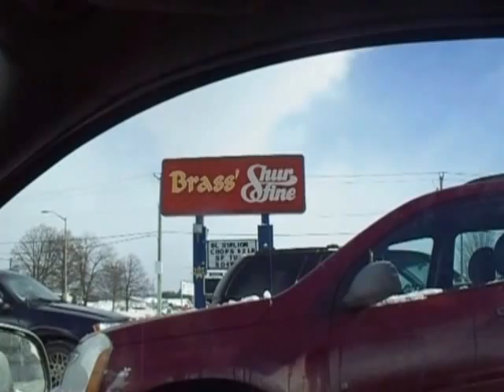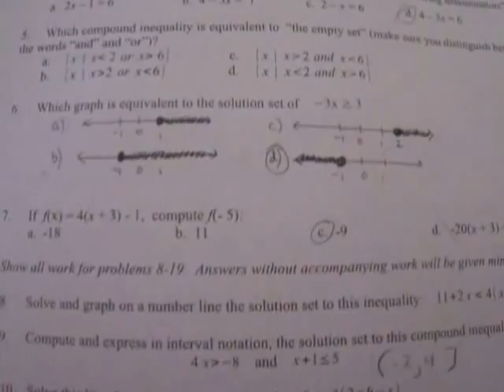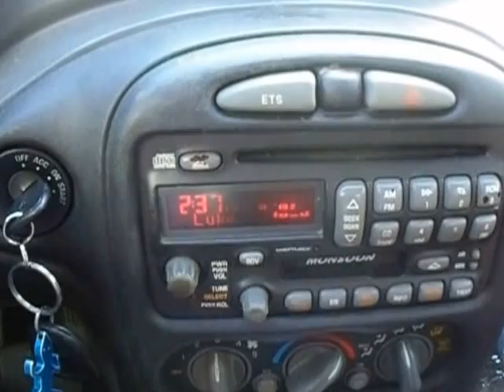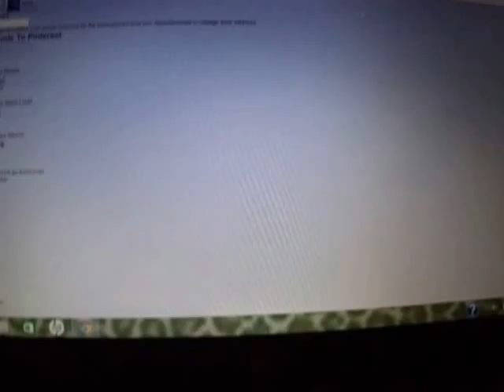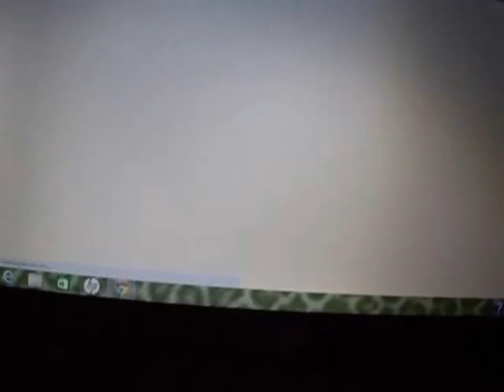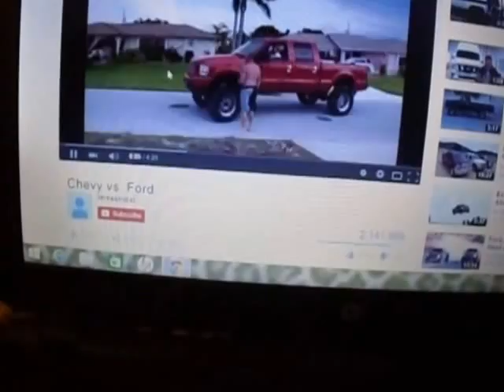Ep. 12 | Busy Day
Getting my taxes done, taking a math test etc. Enjoy!